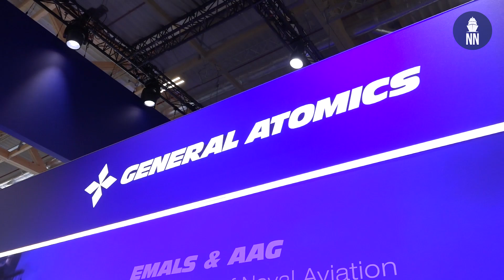MQ-9B SeaGuardian at Paris Air Show 2023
Interview with "Taraz" from General Atomics Aeronautical on the latest news regarding the MQ-9B SeaGuardian at the Paris Air Show 2023.

Taraz discusses:
00:49 - Current and future users of the MQ-9B SeaGuardian
02:30 - MQ-9B SeaGuardian for French Navy (Marine Nationale)
04:10 - MQ-9B STOL
04:32 - MQ-9B STOL compatibility with Mistral-class LHD
06:20 - MQ-9B SeaGuardian range and endurance

MQ-9B SeaGuardian is the maritime-focused sibling of the SkyGuardian remotely piloted aircraft system (RPAS) that has been missionized using “bolt-on/bolt-off” maritime sensors. SeaGuardian is designed to fly over the horizon via satellite for over 30 hours (depending on configuration) in all types of weather and safely integrate into civil airspace, enabling joint forces and civil authorities to deliver real-time situational awareness anywhere in the maritime domain—day or night. This highly versatile maritime patrol and reconnaissance aircraft can seamlessly integrate a centerline wide-area maritime radar, an automatic identification system, electronic support measures, and a self-contained anti-submarine warfare (ASW) mission kit. SeaGuardian not only integrates the most advanced maritime intelligence, surveillance, and reconnaissance (ISR) capabilities, but it is also the first RPAS in its class to enable real-time search and patrol above and below the ocean’s surface.